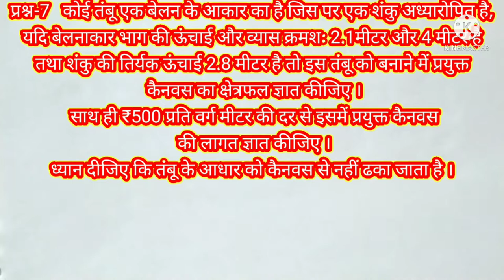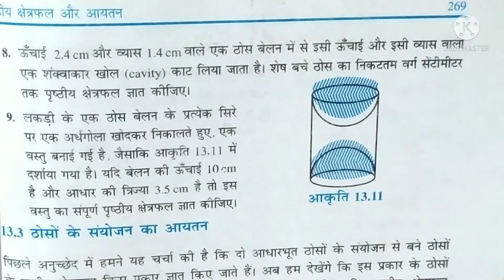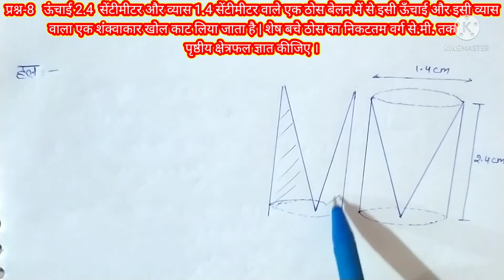NCERT MATH CLASS 10TH CHAPTER 13 EXERCISE 13.1 HINDI ME, कक्षा 10वी गणित प्रश्नावली 13.1 (7 से 9),